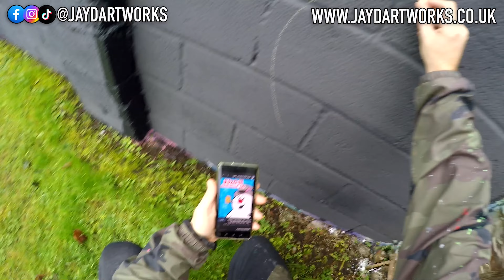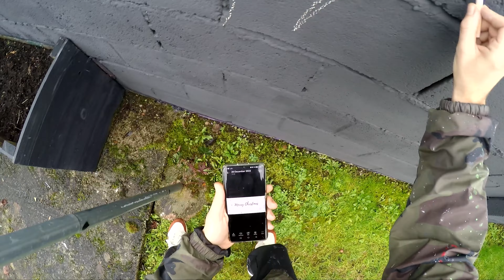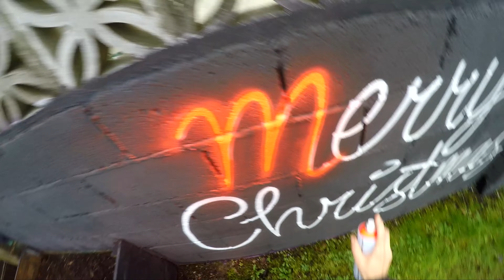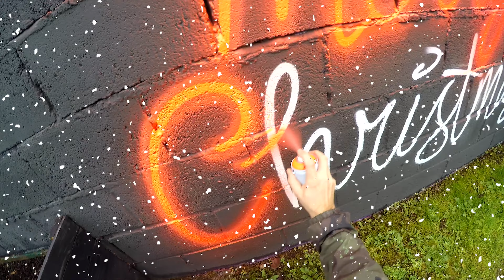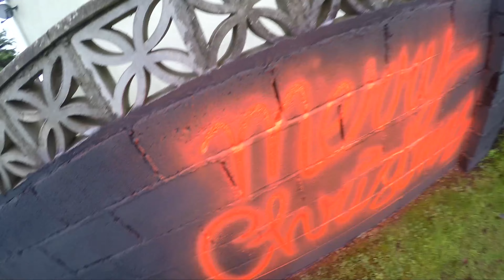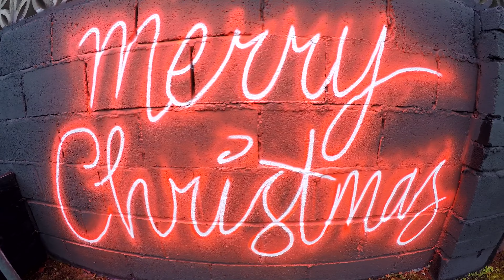Making a quick CHRISTMAS NEON GRAFFITI piece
DRAWING WITH JAY D EP. 33

Todays episode of DRAWING WITH JAY D, we are out in the back garden (or Backyard for all my American viewers ;) ) and we are making a quick CHRISTMAS GRAFFITI / WALL ART using NEON SPRAY PAINT to celebrate the festive period in which most of us like to over indulge on the the things we probably shouldn't. but hey ho, IT'S CHRISTMAS!! (and the ho pun was intended)

With a combination of REAL TIME PAINTING and TIME LAPSE PAINTING, using a GOPRO for some POV GRAFFITI, you get to see the whole process from START TO FINISH, including a bit of festive cheer!

This was just a quick mess about with practicing my SPRAY PAINTING CAN CONTROL as the wall was finally dry and at last the freezing temperatures have now gone.

***Licence agreement***